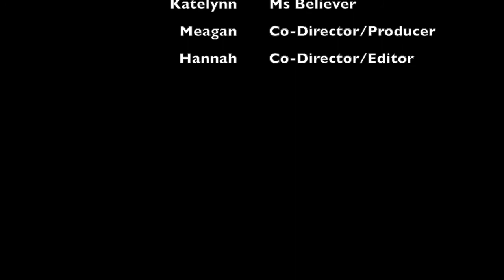Midland Valley High School Music Video Recreation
The editing challenge was to re-create a music video scene by scene.
Hannah Spinella
Meagan Mikell
Katelynn McGinty